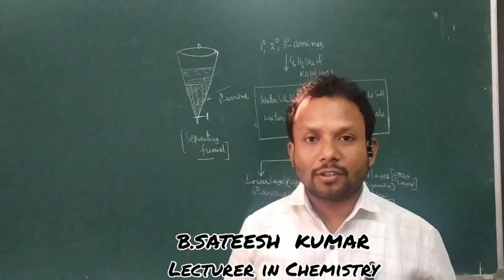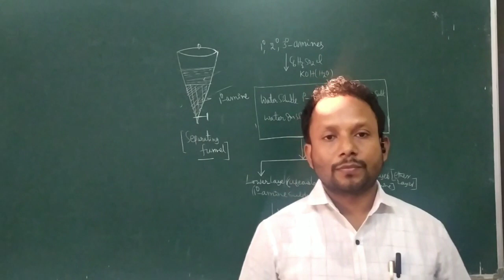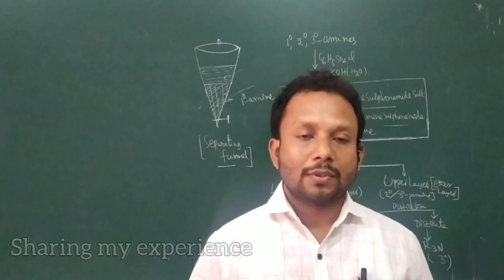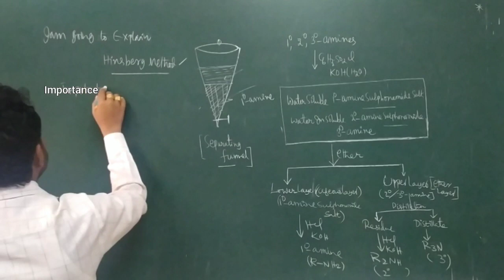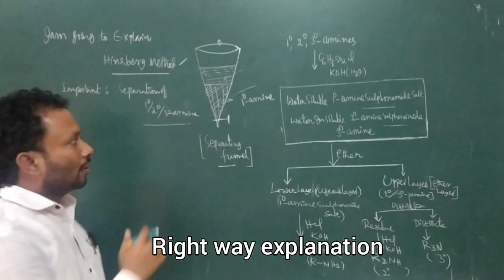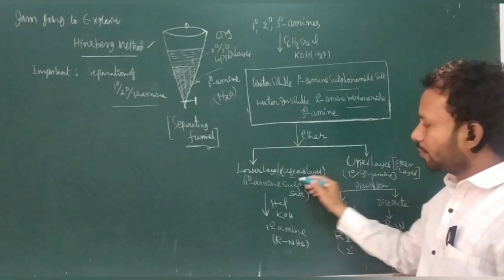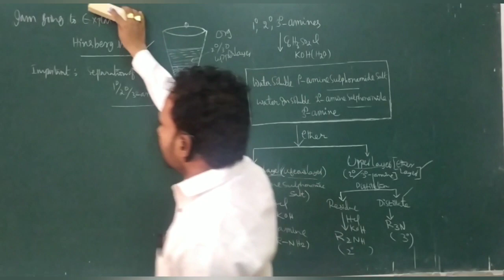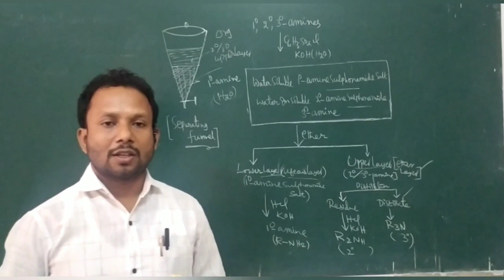APPSC DL & PL Exams interview *Black Board management* // My Experience //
These 2 videos are also useful to you . watch it and share it to your friends.
# APPSC interview tips
# APPSC JL interview
# APPSC DL interview
Interview tips for JL & DL

Hello guys!! I'm B.SATEESH KUMAR  Youtuber "SATEESH KEYS" In our channel we deal about chemistry  tips and tricks in telugu and english mediums, and also cover APPSC JL ,DL exam Guidance & Interview tips , IIT-JEE , CSIR-NET CHEMICAL SCIENCE ,GATE ,IIT-JAM  QUESTION PAPER SOLUTIONS and online classes starting soon... connecting SATEESH KEYS Just hit the RED colour SUBSCRIBE button and be the first one to watch my videos. Thank you for visiting. Keep rocking. TQ once again.